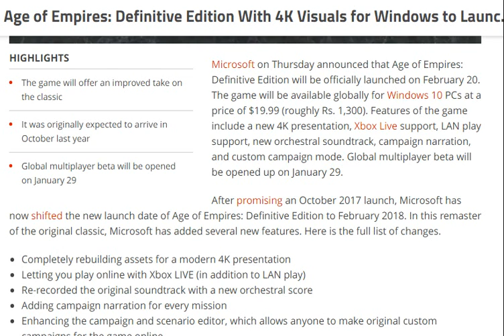tech news:Age of Empires: Definitive Edition With 4K Visuals for Windows